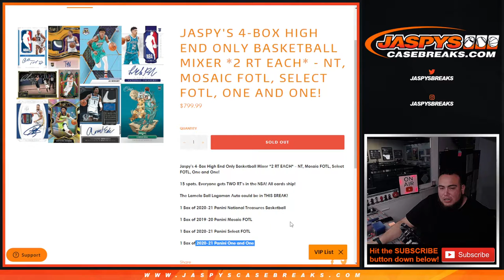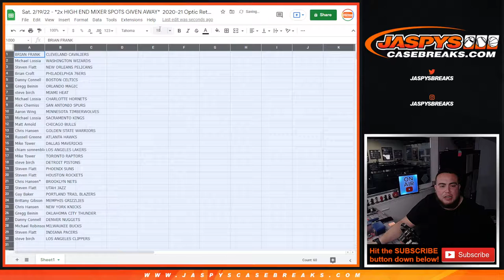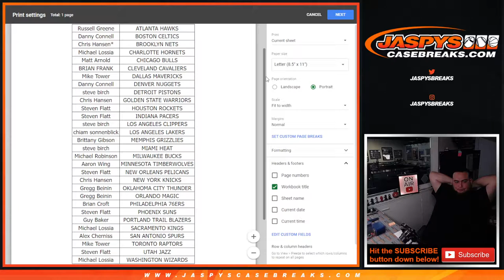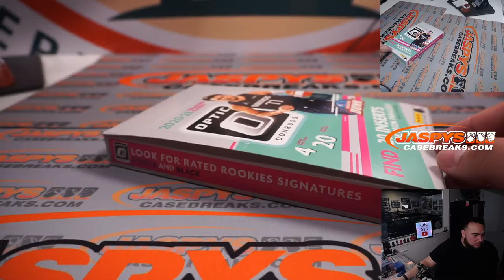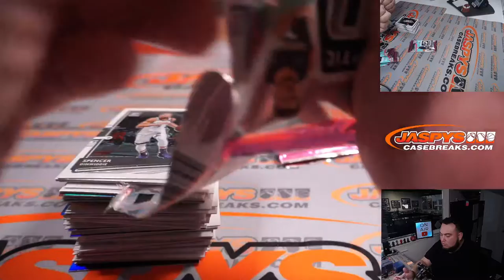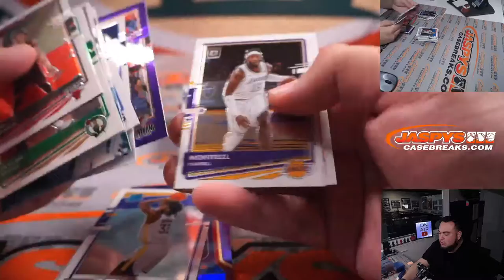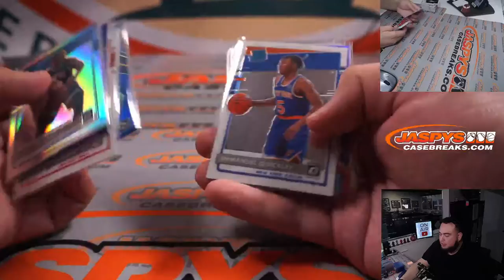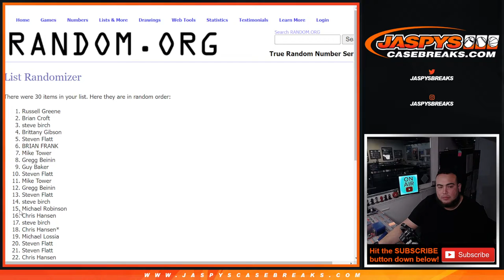Sat. 2/19/22 - *2x HIGH END MIXER SPOTS GIVEN AWAY* 2020-21 Optic Retail 1-Box Break #5 *RT*